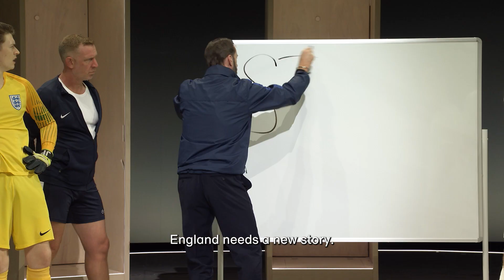Dear England trailer